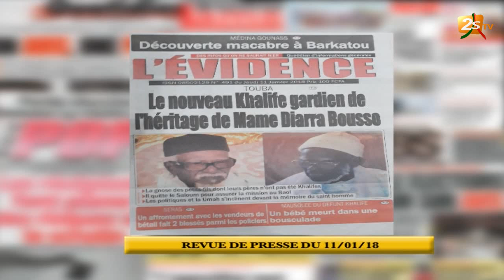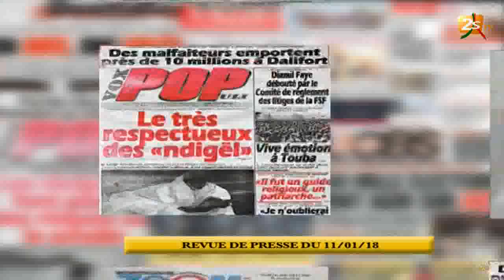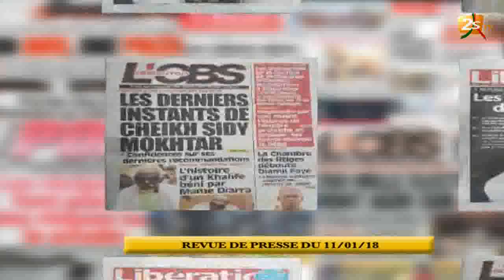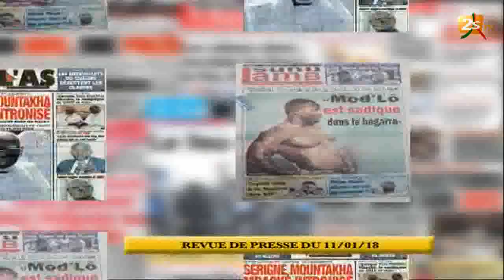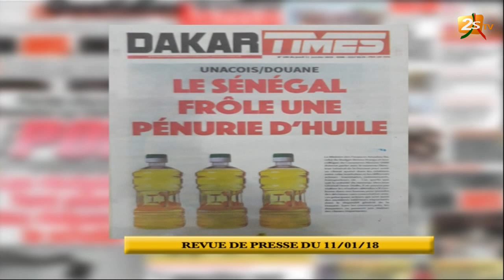REVUE DE PRESSE DU 11 JANVIER 2018